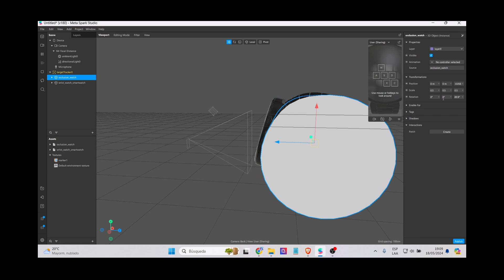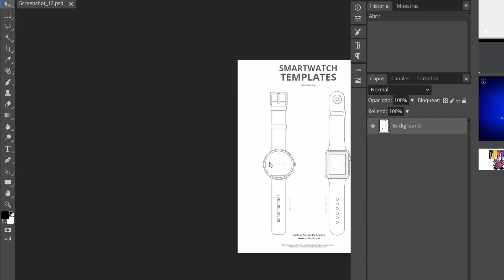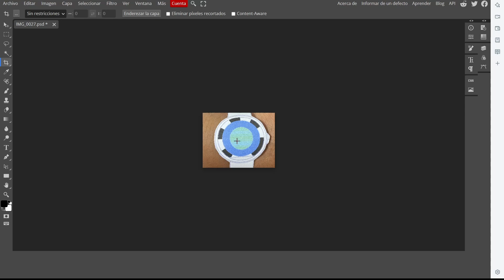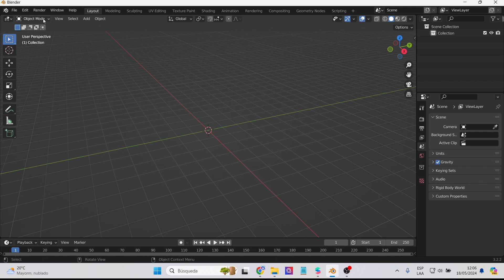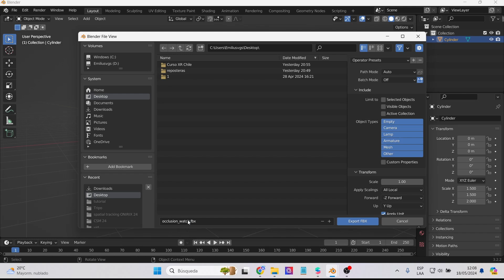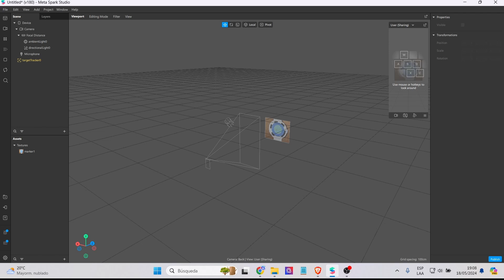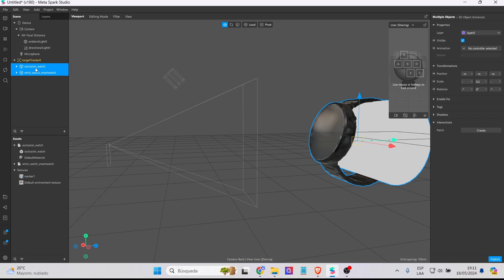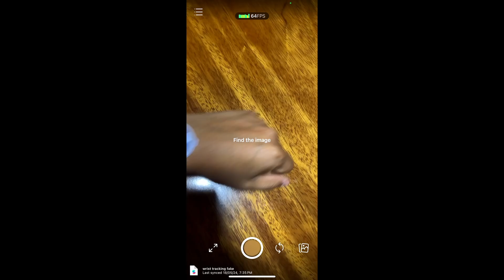Crea Reloj virtual con target tracking de Meta Spark | Instagram filter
Ahora podrás crear relojes virtuales con image target tracking de Spark AR (Meta Spark) Haremos un experimento con un fake tracking para simular tracking de pulsera (wrist tracking)
Now you will be able to create virtual watches with image target tracking of Spark AR (Meta Spark) We will experiment with fake tracking to simulate wrist tracking.

Mi VR / AR software y hardware:
⚡ Oculus Quest
⚡ Aryzon
⚡ Zapbox
⚡ Merge Cube